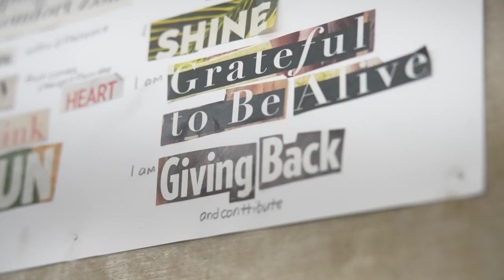New York Rangers: Jacob Trouba's Creative Expressions Art Program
New York Rangers captain, Jacob Trouba, and his wife Kelly show us through their art program they created to benefit the Epilepsy Foundation.